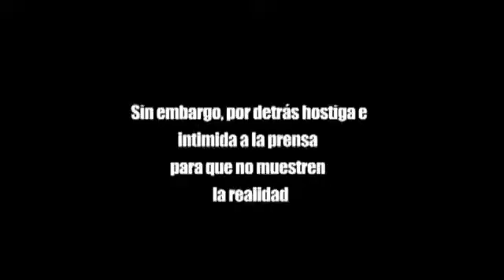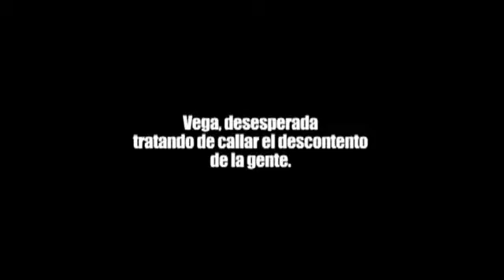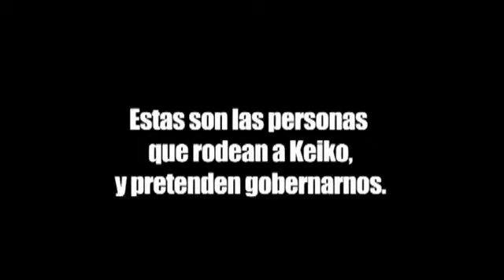KeikoMontesinismo con la Fuerza para Matar vs. Pueblo Peruano con Dignidad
La delincuencia y la violencia urbana en Lima y el Peru se ha desbordado por la inoperancia y la mediocridad de las fuerzas policiales por la culpa del gobierno peruano de Humala que no tuvo los huevos para  aplicar medidas extremas como el mejoramiento de los equipos policiales (armamento), aumentar las penas de carcel (años de carcel) aumento de sueldo policial, mejoramiento del estado fisico policial, etc.
DEL FUJIMONTESINISMO AL KEIKOMONTESINISMO
Aparte de los errores garrafales de la seguridad ciudadana del gobierno actual 2016, ¿Vamos a tener que soportar el reingreso al poder de energumenos y violentos politicos keikomontesinistas acusados por lavado de activos que solucionan todo con violencia y mas violencia?
KeikoMontesinismo Nunca Mas!!!
No a Keiko Fujimori!!!

Video publicado el lunes 23 de mayo 2016 por ramoncitoperu1